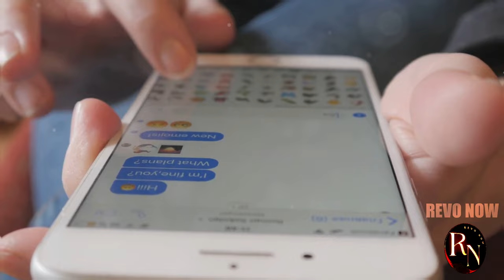$5 Billion at Stake ASML vs China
Hey, rem ember that time you tried to bake a cake with a flashlight instead of an oven? Yeah, it was a disaster, right? The cake didn't rise, it didn't bake, and it was just a gooey mess. But it was funny, and we all had a good laugh. Now, imagine if making computer chips was that easy. Just grab a flashlight, and voila. But no, it's not even close. Making computer chips is a whole different ballgame. It needs specialised tools. Really, really specialised tools. Enter ASML, the unsung hero of the tech world. These guys are the rock stars of the semiconductor industry, and they make the magic happen. They're the only ones who make these crazy machines called EUV lithography systems. These machines are like the Ferraris of the tech world, sleek, powerful, and incredibly precise. They use extreme ultraviolet light to etch tiny patterns onto silicon wafers, creating the intricate circuits that power our devices. Think of them as the world's most expensive, most precise etch-a-sketch, carving out the brains of your phone, your laptop, everything. Without these machines, we wouldn't have the powerful processors that drive our modern world. It's like magic, but with a lot of science and engineering behind it. China wants in on this. Badly. They're not just sitting around, they're making big moves. They see the potential, the power, and the prestige that comes with mastering this technology. So, badly, they're dropping five billion dollars on their own EUV factory. That's a massive investment, and it shows just how serious they are. They're building state-of-the-art facilities, hiring top talent, and pushing the boundaries of what's possible. That's not pocket change, people. Five billion dollars is a staggering amount of money. It's enough to fund entire countries, build skyscrapers, or even launch space missions. It's a testament to the importance of this technology, and the lengths countries will go to secure their place in the tech race. That's like buying a private island made entirely of gold-plated ram chips. Imagine the luxury, the extravagance, but instead of an island, they're investing in the future, in technology that will shape the world for decades to come. It's a bold move, and only time will tell if it pays off. ASML, headquartered in the Netherlands, is the only company in the world that can produce these EUV lithography machines. Their dominance in this niche market is unparalleled, and their technology is crucial for the advancement of the semiconductor industry. The engineers at ASML are constantly innovating, pushing the boundaries of what's possible. Their work is not just about making machines, it's about making the future. Every chip they help create is a step forward in technology, a leap towards a more connected and advanced world. The semiconductor industry is a global endeavour, with key players spread across different continents. Collaboration and competition drive the industry forward, and ASML is at the heart of this dynamic ecosystem. Imagine a world where technology seamlessly integrates into every aspect of our lives. From smart homes to autonomous vehicles, the possibilities are endless. And at the core of this technological revolution are the tiny chips made possible by ASML's groundbreaking machines. The precision required to create these chips is mind-boggling. Each silicon wafer is a masterpiece of engineering, with billions of transistors packed into a space no larger than a fingernail.